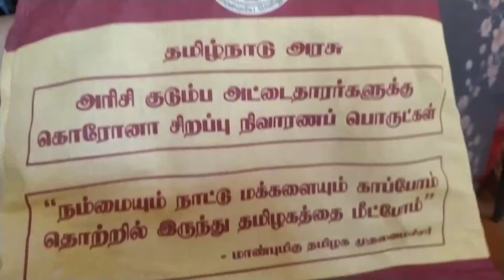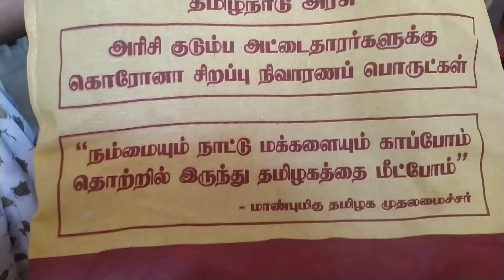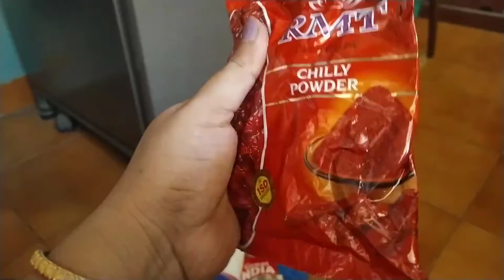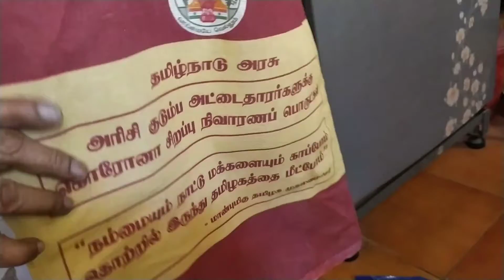Groceries from Govt by MK Stalin || June 2021|| No Party Name or Person Poto on the Bag,good to know